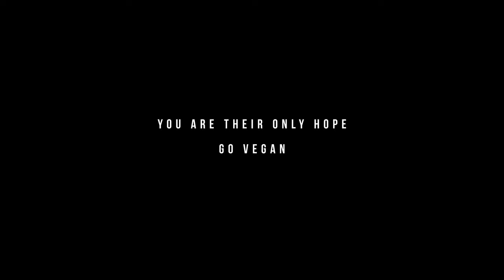You are their only hope